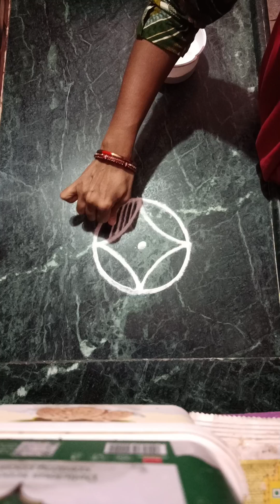simple rangoli design 🌼 rangoli designs 🌻 youtube videos 🌺 viral videos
Simple rangoli design rangoli design#youtube videos videos videos